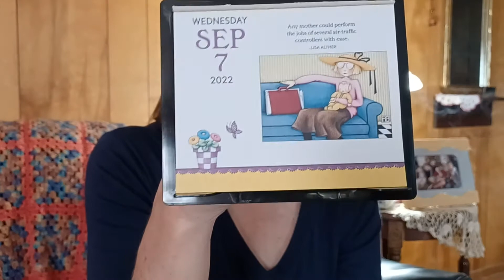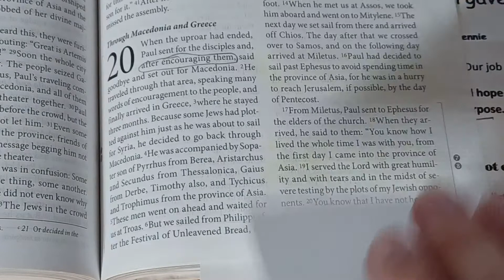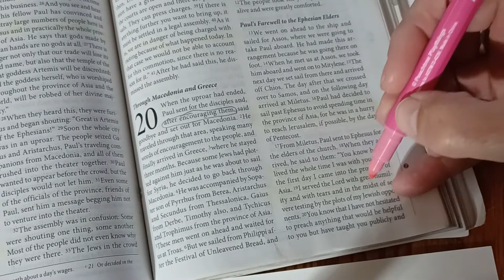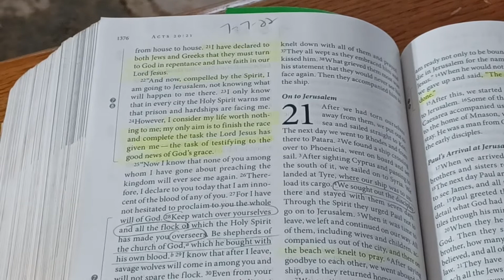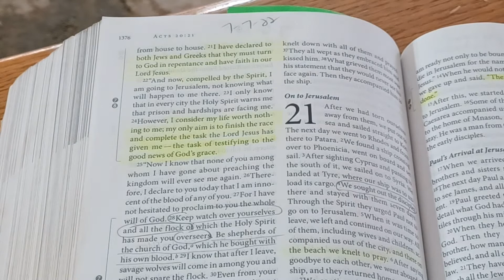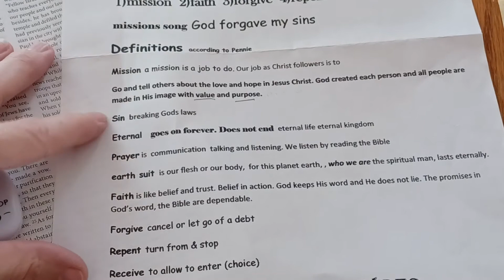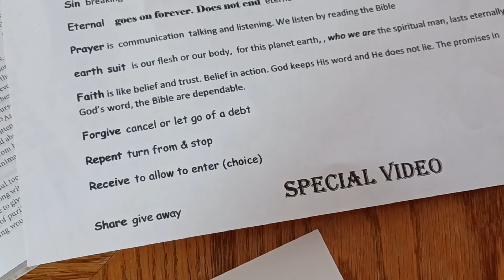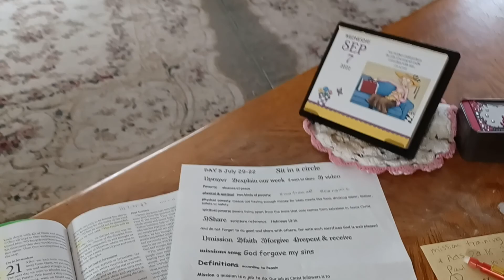DIY prayer and devotion, mission focus, now GO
oh mercy I need a canned description to put here